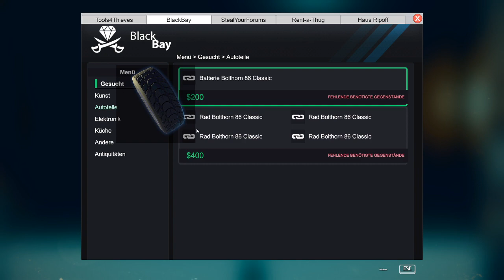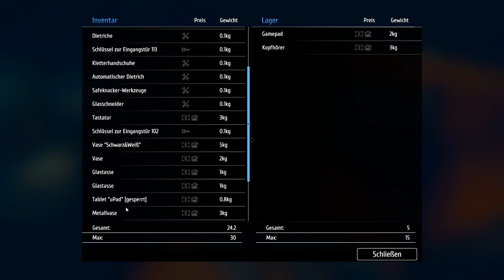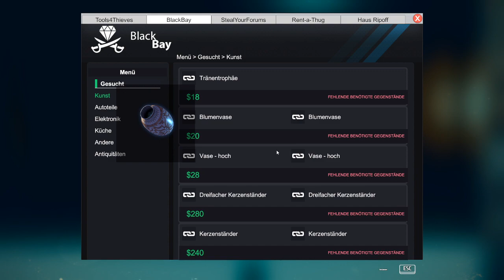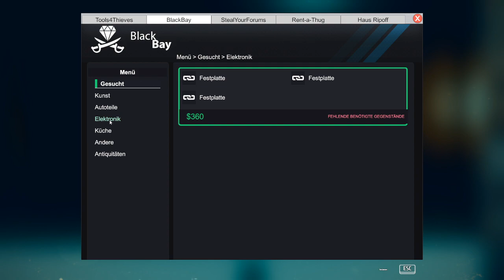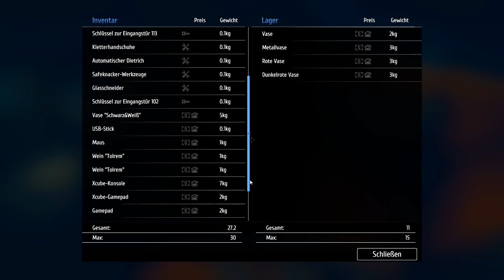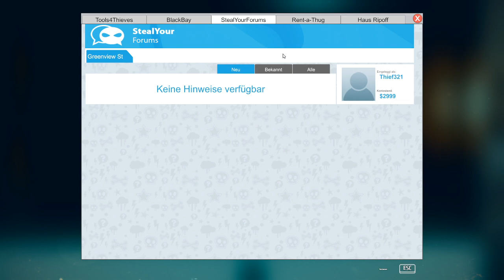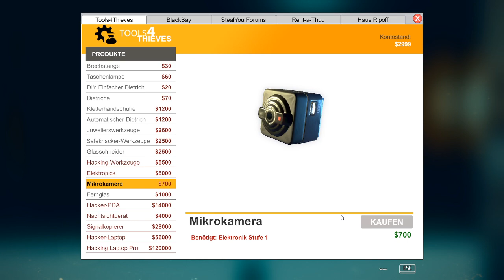Thief Simulator 🔦 08: Auf frischer Tat erwischen | Let´s Play Deutsch/German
TITEL: Thief Simulator
GENRE: Action, Abenteuer, Indie, Simulation
ENTWICKLER: Noble Muffins
PUBLISHER: PlayWay S.A., Console Labs S.A.
FRANCHISE: Noble Muffins and Friends
VERÖFFENTLICHUNG: 9. Nov. 2018